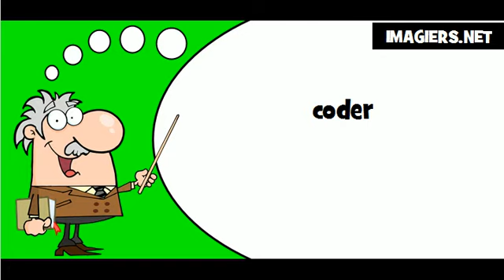Comment prononcer # coder